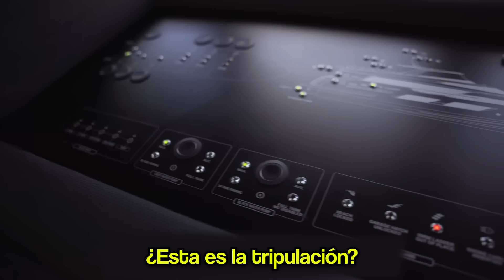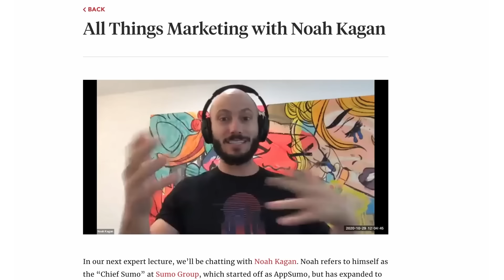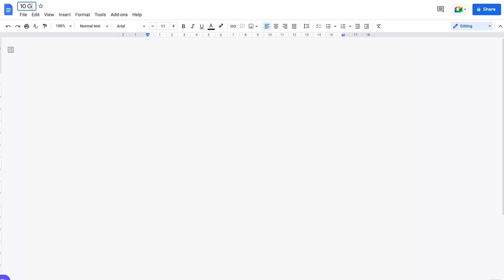Preguntando a Propietarios de Superyates Cómo Ganar $1.000.000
👉 Si necesitas ayuda para iniciar tu propio negocio acabo de relanzar mi curso Monthly1K. Cuesta $10 por tiempo limitado (normalmente $600).

¡Vaya a ➡️ para obtener su prueba de Trends por siete días por $1!

Siempre me he preguntado a qué se dedican los propietarios de yates caros...

Quiero decir que algunos de estos barcos valen hasta 20 millones de dólares. ¿Qué clase de persona puede permitirse eso?

En este video, me acerco a los propietarios de superyates en Miami Beach y descubro a qué se dedican.

📸 Conéctate en IG. Respondo a los DM.